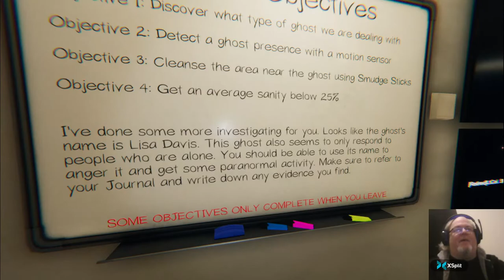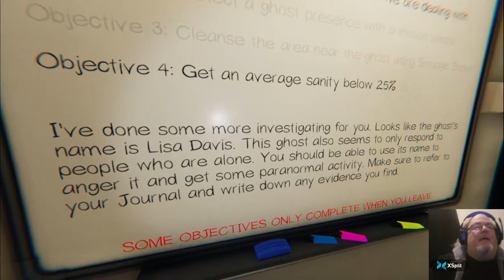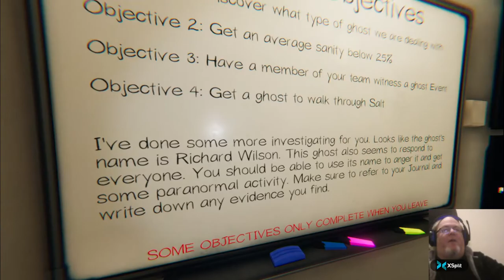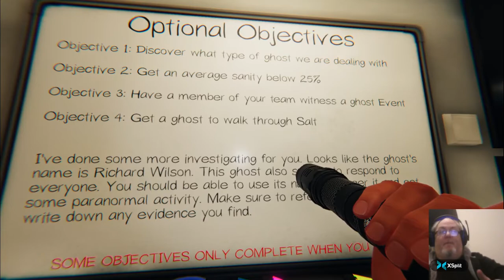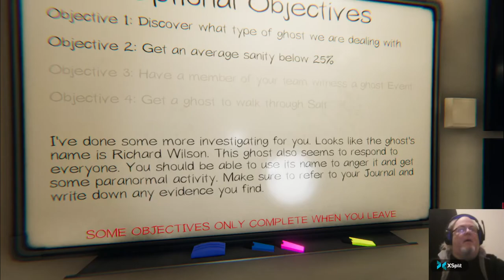Phasmophobia (Ghost Hunting Again !)